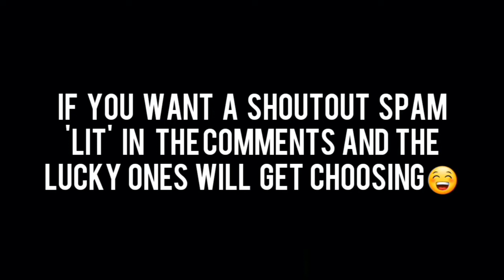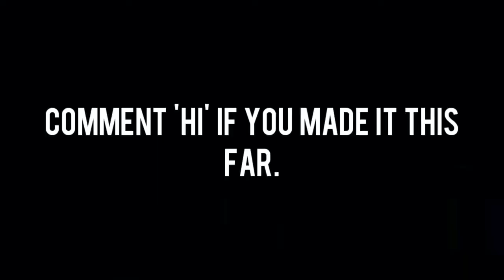Lemonade 🍋 (Fortnite Montage)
faze sway
fortnite controller low sensitivity,cash cup highlights